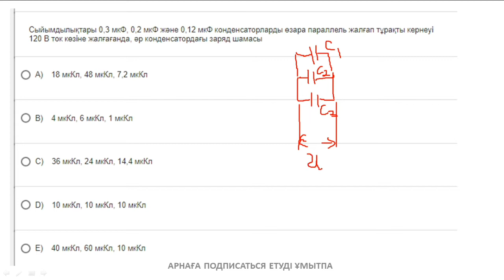Сыйымдылықтары 0,3 мкФ, 0,2 мкФ және 0,12 мкФ конденсаторларды өзара параллель жалғап тұрақты кернеу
Сыйымдылықтары 0,3 мкФ, 0,2 мкФ және 0,12 мкФ конденсаторларды өзара параллель жалғап тұрақты кернеуі 120 В ток көзіне жалғағанда, әр конденсатордағы заряд шамасы